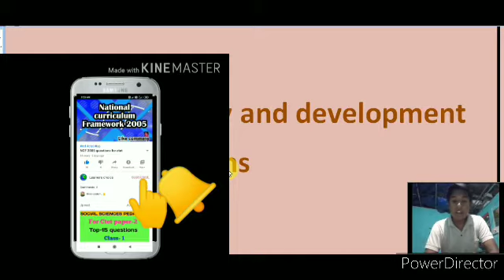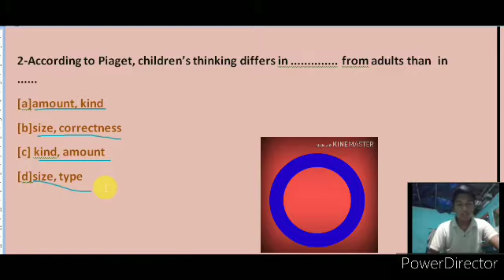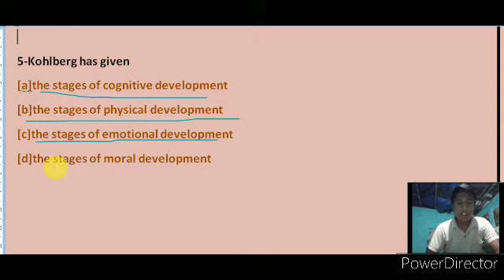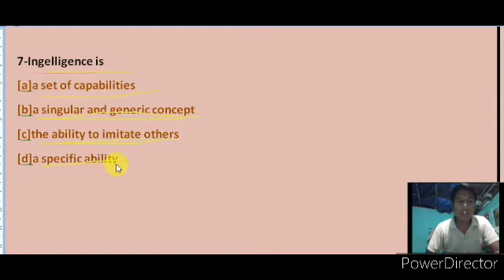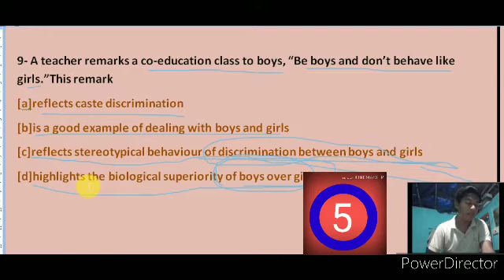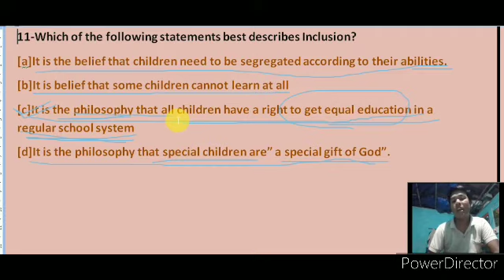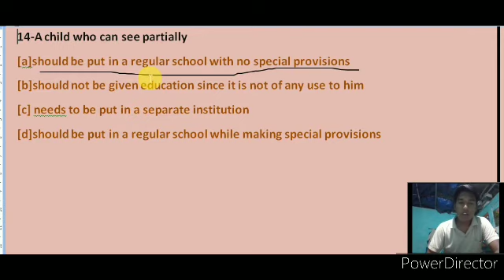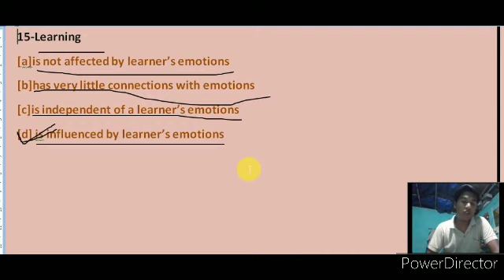child psychology for ctet. top 15 questions .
This video about 15 top questions of child psychology for ctet 2020.it is very helpful for all types of teaching exams.